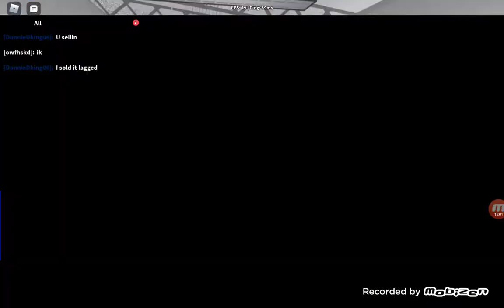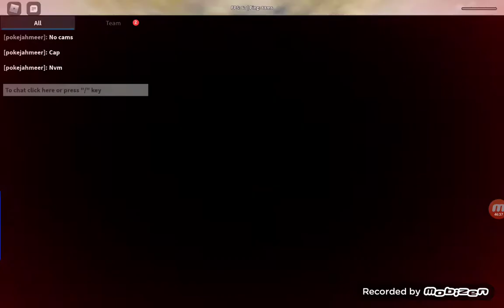PLAYING FBU AGAIN